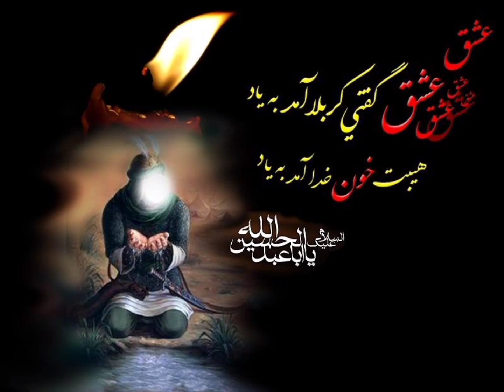نوحه فارسی noha farsi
noha  نوحه فارسی nowha محرم muharram آشورا